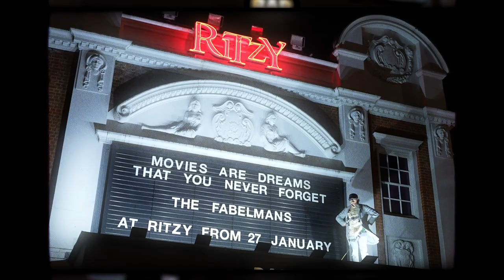The Fabelmans comes to The Ritzy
Movies are dreams that you never forget...

Join the team at The Ritzy in Brixton as they get ready to welcome Steven Spielberg's The Fabelmans to their big screens from Friday 27 January.

Huge thank you to Margot, Ben and the Ritzy Team.